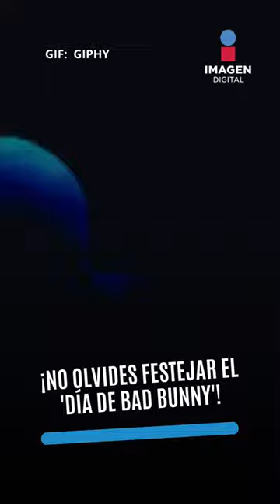Día de Bad Bunny en Boston: ¿por qué? | Shorts | Imagen Noticias